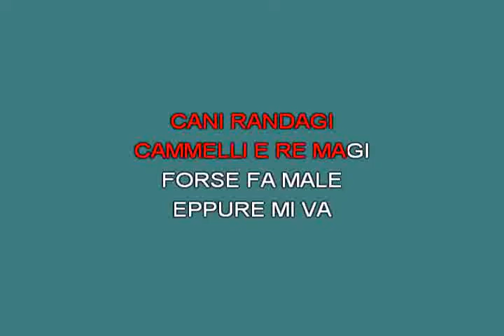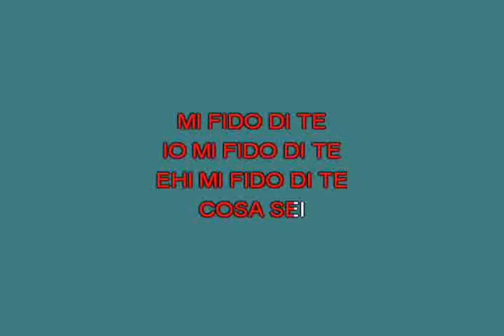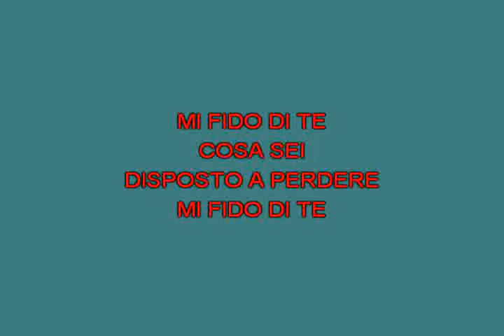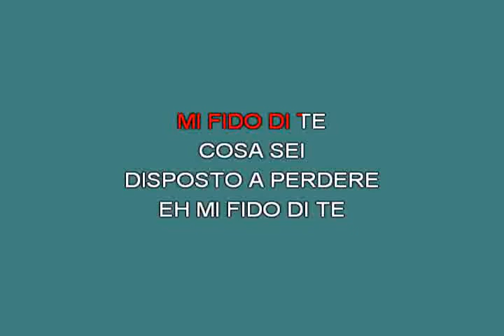Mi fido di te Jovanotti [karaoke]